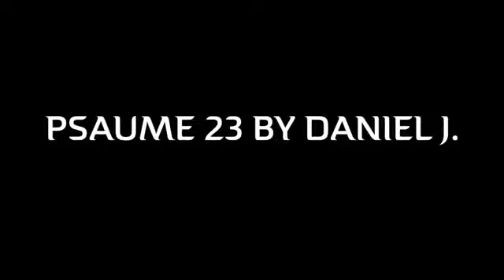Psaume 23 Music+video Daniel jacquet Officiel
Le psaume 23 est un psaume de la Bible hébraïque, donc de l'Ancien Testament, attribué au Roi David, qui décrit Dieu comme le Berger. Il est appelé en latin Dominus pascit, « Le Seigneur est mon berger.